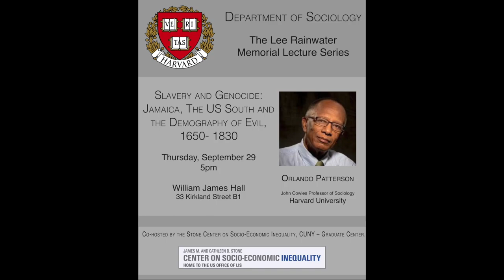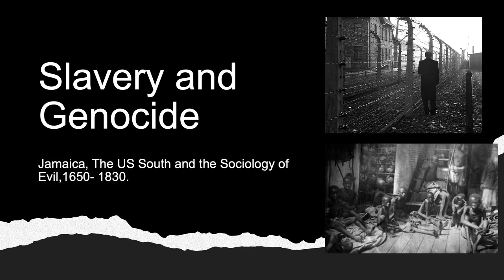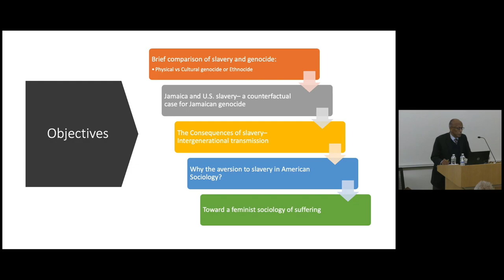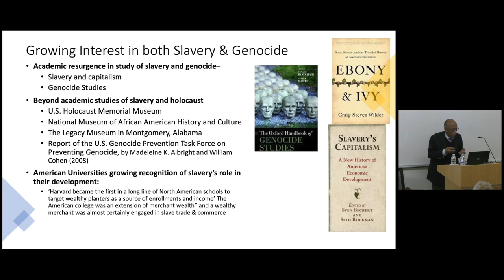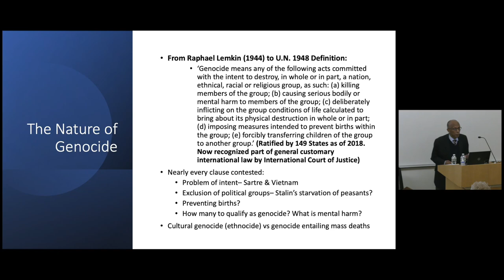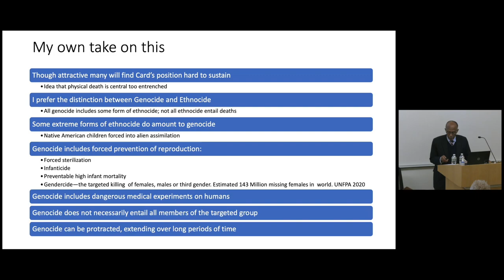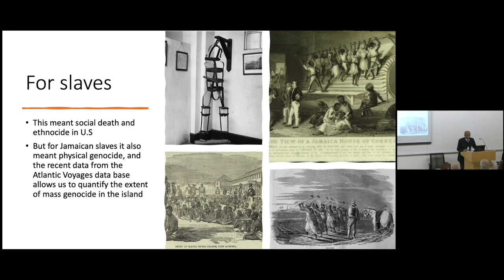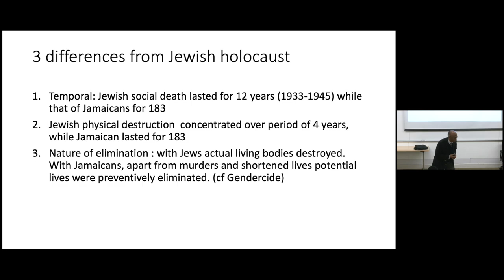2022 Rainwater Lecture: Orlando Patterson on Slavery and Genocide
On September 29, 2022, the sociologist Orlando Patterson delivered the third Lee Rainwater Memorial Lecture in Harvard University’s William James Hall. Professor Patterson, a historical and cultural sociologist, is the John Cowles Professor of Sociology at Harvard. The lecture, “Slavery and Genocide: Jamaica, The U.S. South and the Demography of Evil, 1650–1830,” was co-hosted by the CUNY Graduate Center’s Stone Center on Socio-Economic Inequality and the Harvard Sociology Department. The presentation featured new work by Professor Patterson that remains in progress.

The Lee Rainwater Memorial Lecture Series was created to honor the sociologist Lee Rainwater (1928–2015). The series, launched in 2017, recognizes Rainwater’s long academic career as well as his role as founding research director of LIS, the cross-national data center in Luxembourg. The location of the lectures alternates between Harvard University, where Rainwater spent much of his career, and CUNY’s Stone Center, which houses the US Office of LIS.